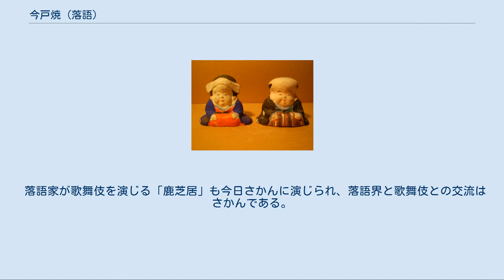今戸焼 (落語)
今戸焼　今戸人形「福助とお福」（昭和戦前・金沢春吉　作） 今戸焼（いまどやき）は落語の演目の一つ。
 夕刻亭主が帰宅したら女房がいない。
「あの野郎。どこへ行きやがった。ははあ。こんところ、かみさん連中寄るといつもべしゃべしゃ芝居（しべえ）の話してやがったから、芝居いきやがったんだよ。あん畜生め、・・・・別に芝居行くのはかまわないけどさ、晩飯一人で火をおこす身にもなってみやがれってんだ。」「この前呼ばれた友達んとこは新婚でいいなあ。それにくらべて俺んとこは・・・止せばよかった舌切雀、ちょいとなめたが身の因果っていうけれど、えれえもん、なめちゃったねえどうも。今や悲しき六十歳だね。」と一人でぶつぶつ女房の不満をこぼしているところへ、女房が帰ってくる。
 案の定近所のかみさんと一緒の芝居見物の帰りであった。
すっかり膨れている亭主を見て 「あらお前さん、どうしたの。どうしたのってさ。まあ、いやだ、怒ってるの。お前さん怒ってる方が顔が苦み走っていいよ。普段でれりぼおってしてるよりよっぽどいいわよｵ。」 「そんなおこってばっかりじゃ顔疲れちまうよ。どこ行ってたんだい。」 「芝居。」 とあっさり答えられ、亭主は怒る気もなくなり「そらｱ・・・行っちゃだめだとは言わないよ。家で待ってる俺の身にもなってくれよ。」と愚痴をこばす。
だが、「あら。怒ることないじゃないの。あたしだって蔭で亭主のこと悪く言ってないわよ。」と言われるとそこは夫婦。
「そうかい。だが、おめえの芝居の話きいてるとよ。元っさんは宗十郎に似ている。三吉ッあんは吉右衛門に似てますって、よその亭主のことばかりだ。物にはついでてえものがある。浮世には義理てえものがある。夫婦の仲には人情てえものがある。・・・ヘヘンてんでェ。俺は誰に似てるんだ。」 「あら、あたしだってちゃんと手を廻してますよ。」 「じゃあ誰に似てるんだ。」 「お前さん福助。」 「あの役者のか。」 「なあに、今戸焼の福助だ。」 どちらも人気のある大衆芸能として関係が深い。
歌舞伎の世界を主題にしたり、芝居がかった演出をとる芝居噺が数多く東西に残されている。
三遊亭圓朝、8代目桂文治、初代桂文我、初代桂小文治、2代目三遊亭円歌、8代目林家正蔵（後の林家彦六）などの落語家は芝居噺を得意とした。
また「牡丹灯篭」「塩原太助」「粟田口」「眠駱駝物語」「文弥殺し」「髪結新三」など落語の歌舞伎化も多く見られる。
 落語家が歌舞伎を演じる「鹿芝居」も今日さかんに演じられ、落語界と歌舞伎との交流はさかんである。